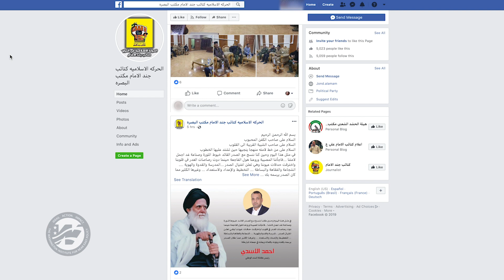The Shia Militia Mapping Project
Follow the moves of dozens of Shia militia groups, Iran’s quest to dominate the Middle East, and what this means for the region with The Shia Militia Mapping Project.